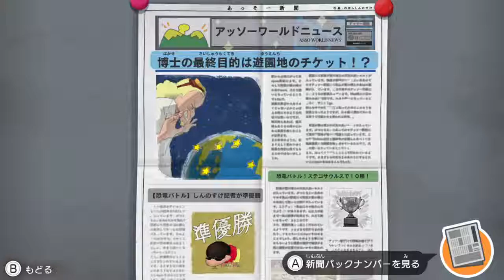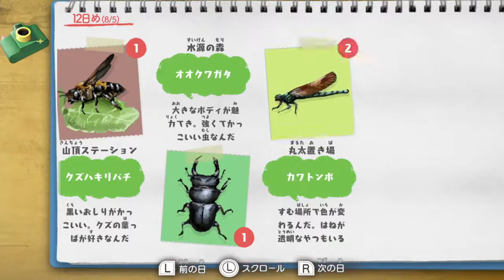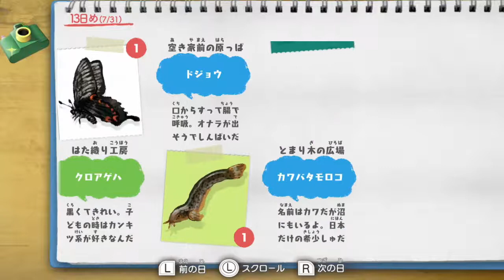【オラ夏】終わりと始まり＃10【女性実況】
新MAP行けたやっほおおおおおおおお！
そしてまた新たな1週間の始まり・・・いつ抜け出せるんだ？

© 臼井儀人／双葉社・シンエイ・テレビ朝日・ＡＤＫ